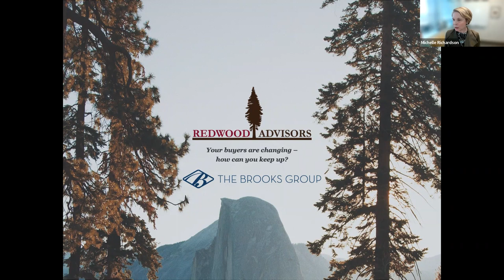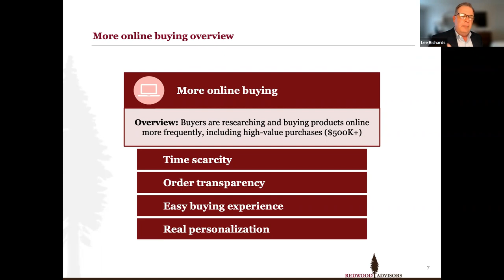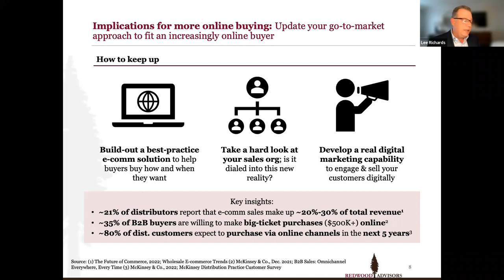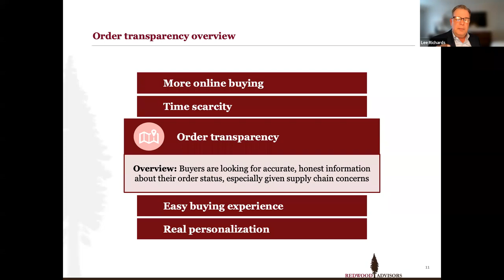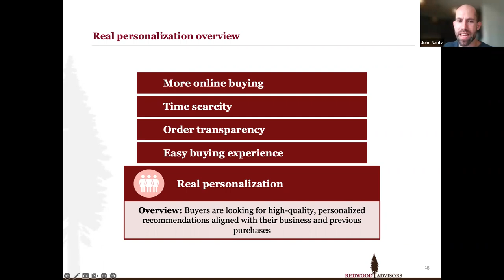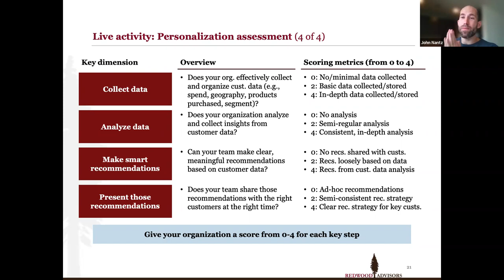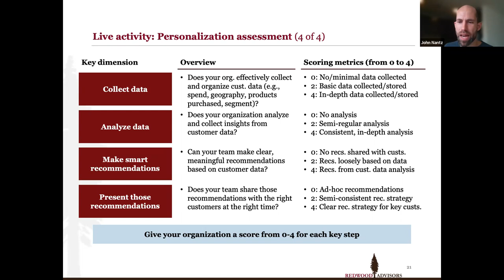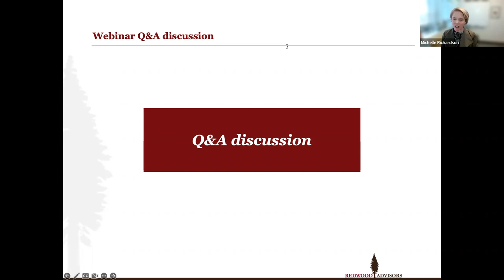Distributors: Your Buyers Are Changing — How Can You Keep Up?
There are several key trends in buyer behavior that have been slowly disrupting the market for distributors over the last few years. These changes present a real opportunity to redefine how distribution leaders think about their buyers and how to service them effectively. In this webinar, John Nantz of Redwood Advisors and Michelle Richardson and Lee Richards of The Brooks Group will introduce attendees to 5 key trends in buyer behavior and how your organization can best respond to them.